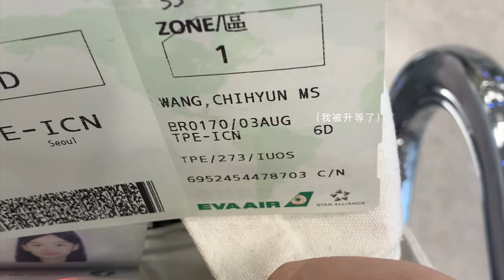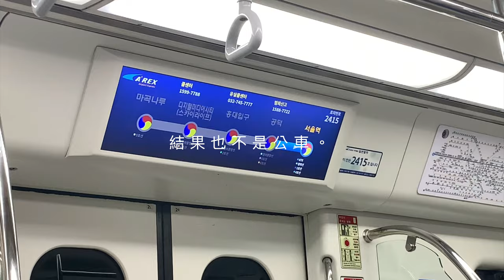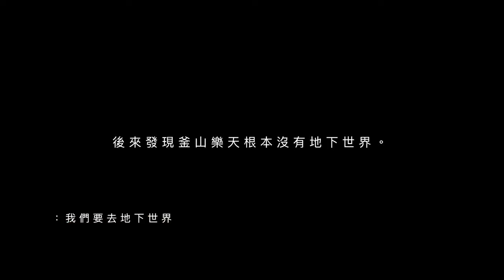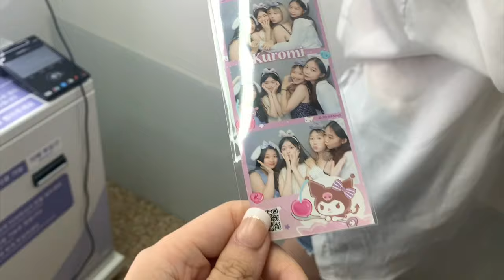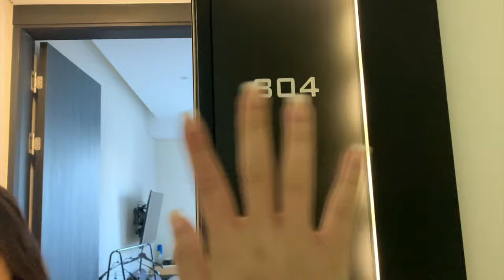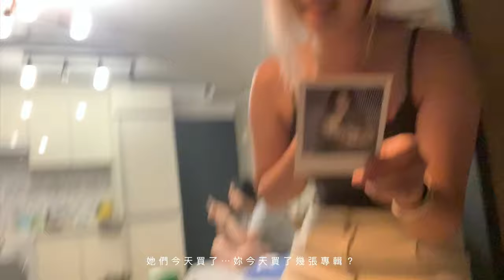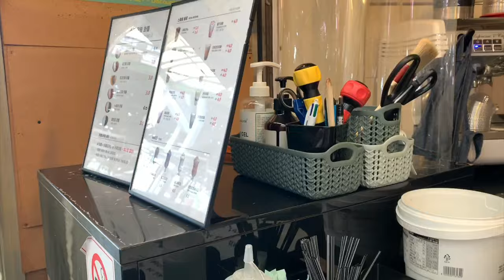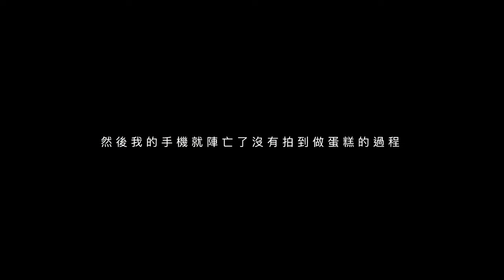VLOG 11| fragments in Korea